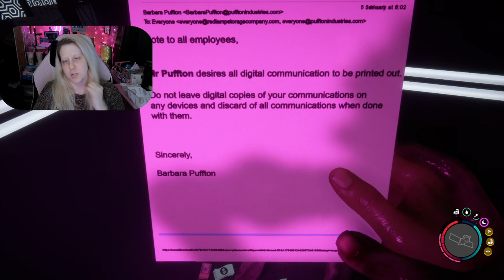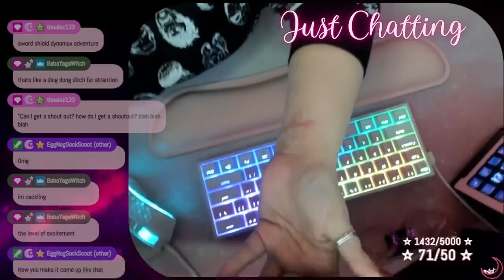hello welcome to our death house ☆ 1.0 update (part 2)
pinxel and BabaYagaWitch continue their new playthrough of Sons of the Forest 1.0